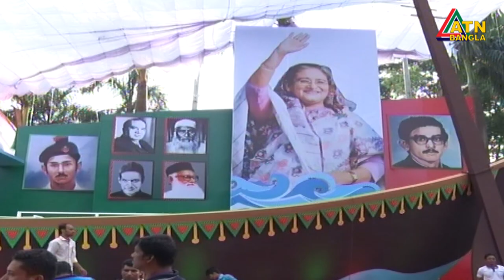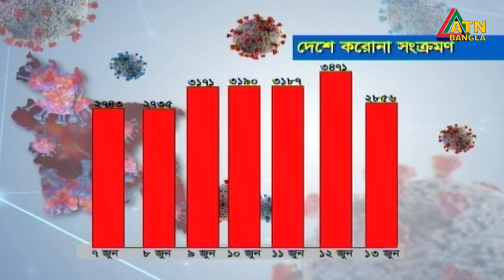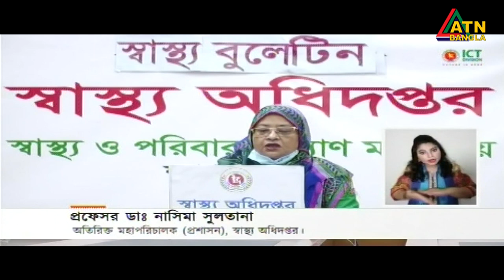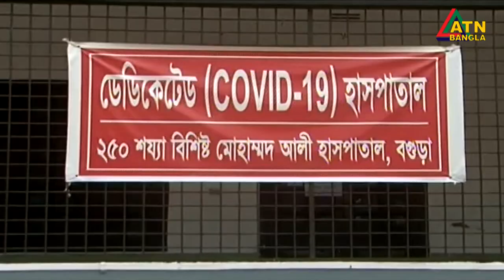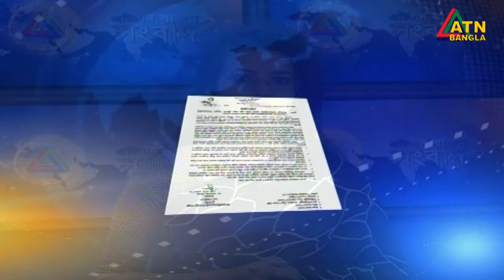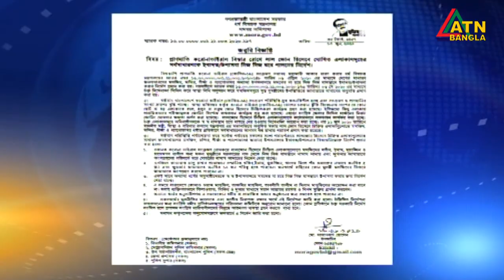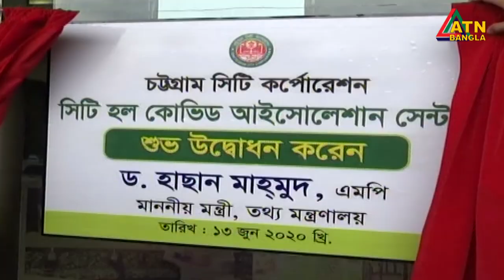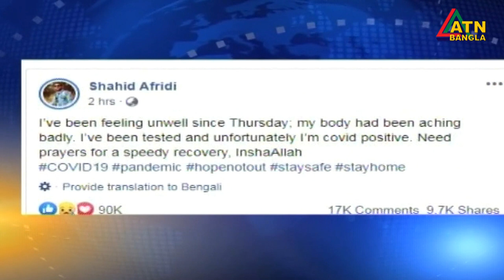এটিএন বাংলা সকাল ৭ টার সংবাদ । 14.06.2020 | ATN Bangla 7 am News